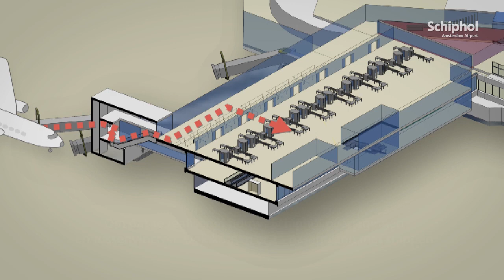Gatehuizen in aanbouw op Schiphol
Gescreende reizigers mogen niet in contact komen met reizigers die nog een security-controle moeten ondergaan. Beide groepen reizigers hebben hun eigen, gescheiden, routes op Schiphol. Soms passeren ze elkaar op verschillende niveaus. Om dat mogelijk te maken, bouwt Schiphol op een aantal plekken overlagingen en tussenvloeren, zoals op de G-Pier. Ook komen er 25 gatehuizen met trappen. Deze staan tussen gate en vliegtuig en maken het mogelijk dat alle passagiers de juiste route volgen.